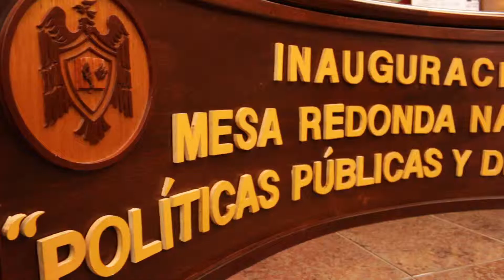2do. día Proyecto MUSE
Así dio inicio el segundo día de actividades de la Mesa Redonda Nacional